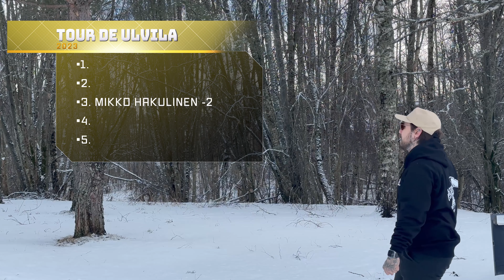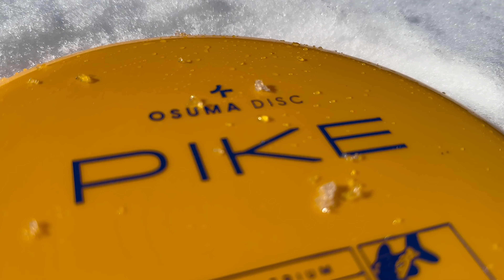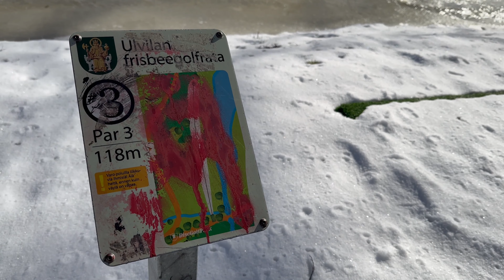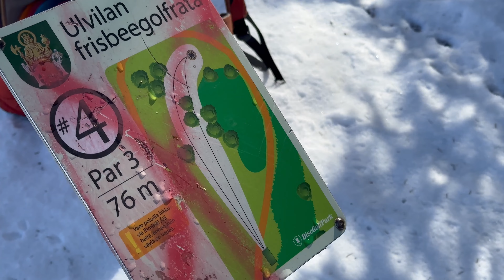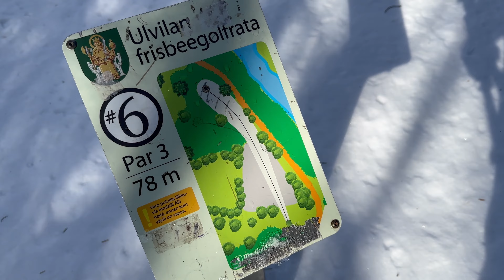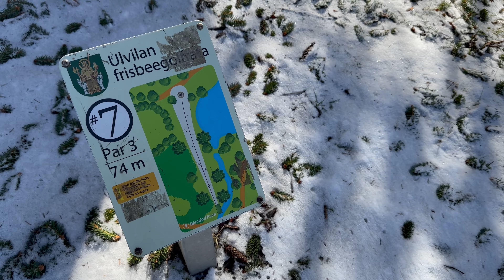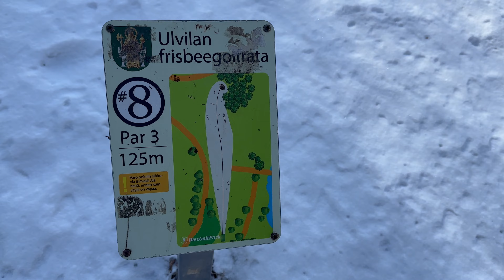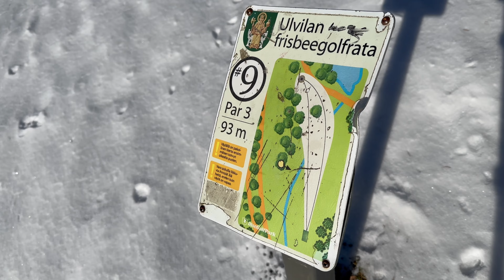Tour De Ulvila kolmas osakilpailu Ulvila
MHDG ensimmäistä kertaa järjestämä Tour De Ulvila turnaus keräsi kovin vähän osanottajia, mutta meno oli sitäkin sekavampi. Kilpailijana Mikko Hakulinen ja myös sama kaveri löytyy selostamosta.
Osakilpailut
Lattomeri
Massi
Ulvila
Harjunpää

MHDG Twitch live joka Maanantai klo 18:00 ja Torstai klo 18:30